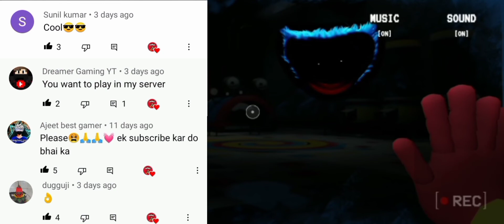Huggy Escape Playtime🤡 | Android Game | sushil cy gaming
About Me 🔜 : sushil cy gaming is a YouTube Channel, where you will find gaming videos in Hindi, | I hope this video was Useful and you liked it, if you did press the thumbs up button.